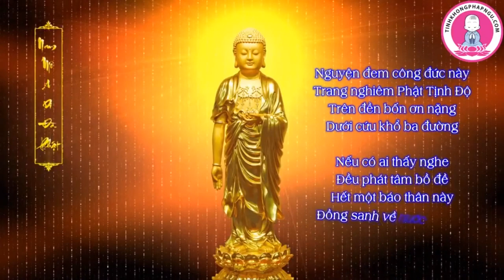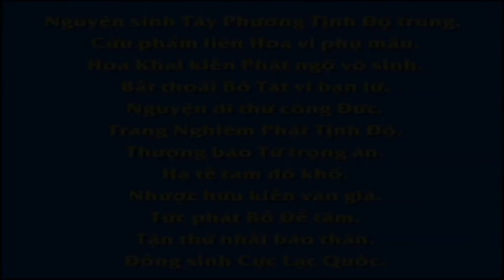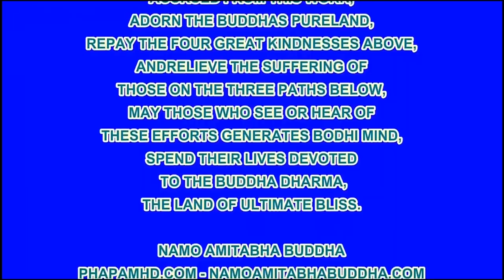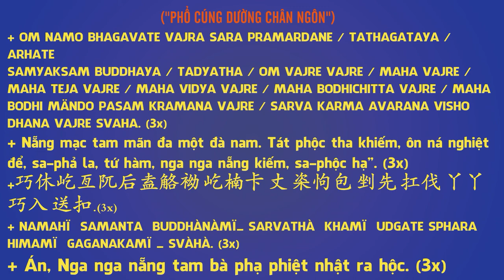Bá Ngư Mười Lần Thăm Nom Phim, Phim Hoạt hình Phật Giáo, Pháp Âm HD